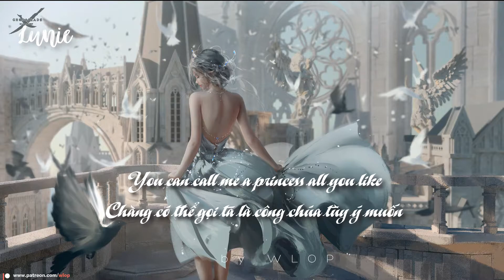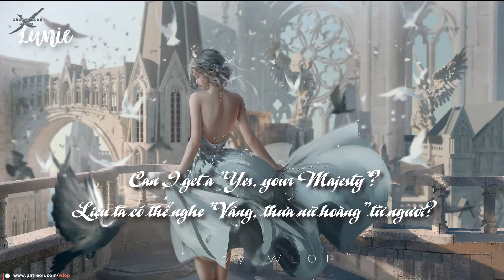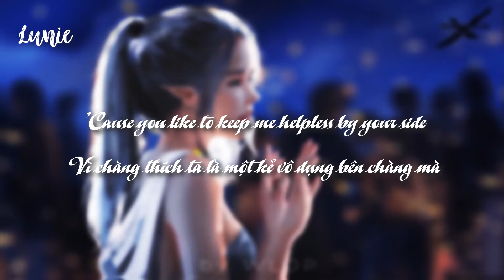Loren Gray - Queen | Vietsub AND Lyrics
❀ loren gray - queen (vietsub) ❀

Hey, mình đã quay trở lại với 1 video khác sau nhiều công đoạn edit mỏi tay ರ◡ರ

❀ REQUESTED BY: Minne Phương

• You can ONLY ask for the name of the app I'm using in my social account. Nothing more, sorry!
• Bạn CHỈ ĐƯỢC hỏi tên ứng dụng mình đang xài trong mạng xã hội của mình. Không gì khác nữa, mình xin lỗi!